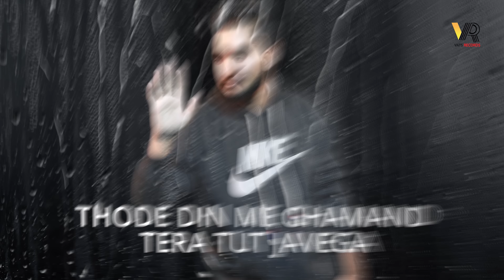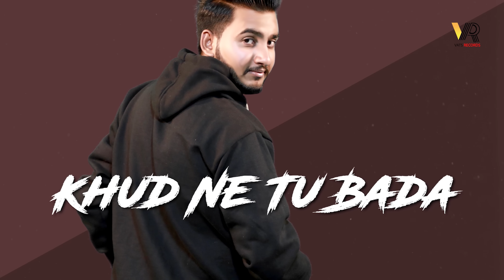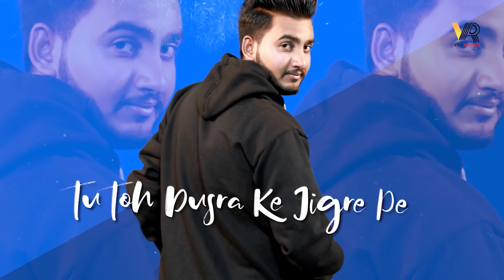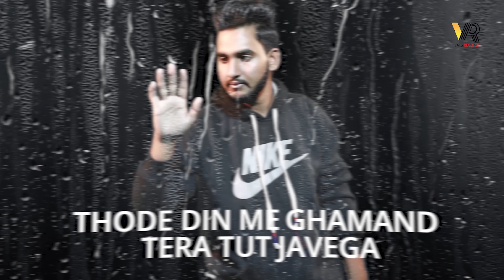4 आगे Gaane, Phone बंद करे ठाने 💔 | Sonika Singh, Gulshan Music | New Haryanvi Songs Haryanavi 2019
4 Aage Gaane is a New Latest Most Popular Haryanvi Songs Haryanavi 2019 Which is Starring by Sonika Singh, Gulshan Music. This New Latest Most Popular Haryanvi Songs Haryanavi 2019 is Sung By Haryanvi Super Star Gulshan Music.

Vats Records Presents " Char Aage Gaane " a New Latest Most Popular Haryanvi Songs Haryanavi 2019. Produced by Gulshan Sharma.

Char Aage Gaane, Phone Band Kare Thane...Sochle se Raja Bangya Jahan Ka.. is the pick up line of this Haryanvi Song 2019.

Song : 4 Aage Gaane
Singer : Gulshan Sharma
Starring: Gulshan Sharma & Sonika Singh
Writer: Pawan Saroha
Mix & Mastering: Gulshan Music

4 Aage Gaane New Latest Most Popular Haryanvi Songs Haryanavi is Going to be The Superhit Haryanvi Song Of 2019.

Music Label & Copyrights: Vats Records

Thanks Everyone for Watching Our New Latest Most Popular Haryanvi Songs Haryanavi 2019. We Will Provide Best Haryanvi Songs Of All Time.

4 आगे Gaane a Latest New Most Popular Haryanvi Songs Haryanavi Songs 2019 Is Currently Trending In All The Social Media.

We Hope You Guys Will Love This New Most Popular Haryanvi Song With Your Price Less Support.